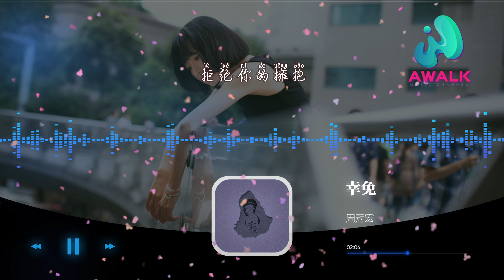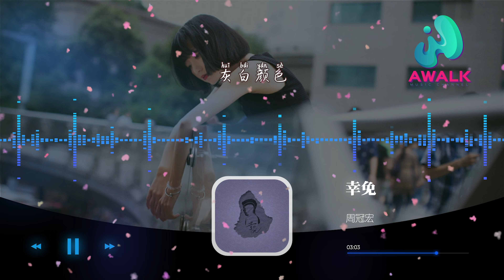周冠宏 - 幸免『烂醉在凌晨的街头失魂落魄，在路人眼中的我该多懦弱。』【动态歌词 | Pinyin Lyrics】【十月新歌】【AWALK MUSIC】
周冠宏 - 幸免『烂醉在凌晨的街头失魂落魄，在路人眼中的我该多懦弱。』 | 新歌不重复 | 不间断播放 | 2021新歌推送 |
抖音十大热门歌曲 | 最火最热门洗脑抖音歌曲
（联合互娱）抖音歌曲排行榜
▶︎微信：awalkmedia

网易云音乐‣‣

欢迎点歌

▶︎作品介绍
作曲：景子谦
作词：景子谦
原唱：周冠宏
演唱：周冠宏

▶︎歌词在下面
时钟转动记录几次疼痛
几个深夜里哭湿了枕头
翻阅脑海深处你的笑容
冰冷眼神让我神经紧绷
勉强放空装的那么从容
回忆太多快要把我逼疯
可笑爱到最后徒劳无功
恨的理由本该有千万种
可是我却做不到
拒绝你的拥抱
一次一次满足你需要
比想象中还要遭
想忘都忘不掉
没有你的心机能见招拆招
每一次狠下心要告别
你却委屈的比谁都可怜
明明知道你在表演
我却还不能幸免
烂醉在凌晨的街头
失魂落魄
在路人眼中的我
该多懦弱
怪我不该玩爱情的火
烧的遍体鳞伤不好过
想扔掉你给的余热
重新生活
你却像一个诅咒
我逃不脱
故事跌宕起伏骗了我
以为爱情就是这种颜色
灰白颜色
可是我却做不到
拒绝你的拥抱
比想象中还要遭
想忘都忘不掉
我却还不能幸免
失魂落魄
在路人眼中的我
该多懦弱
重新生活
你却像一个诅咒
我逃不脱
灰白颜色
失魂落魄
在路人眼中的我
该多懦弱
重新生活
你却像一个诅咒
我逃不脱

♪ 音乐宣传

♪ 音乐发行

00:00:00  周冠宏 - 幸免 ♪ AWALK MUSIC ♪
00:01:22  副歌 (Chorus)